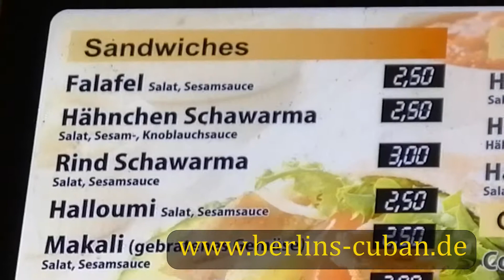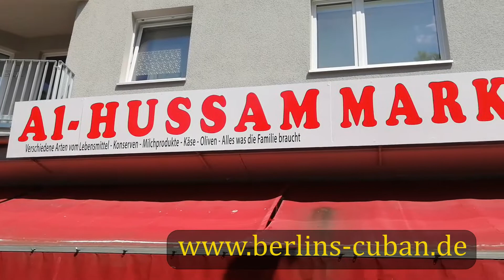Los Àrabes en BERLIN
En este video les mostramos un poco acerca de la cultura àrabe acá en Berlín, sus costumbres y tradiciones. Espero les sea de ayuda para todos aquellos que quieran conocer sobre este pueblo .